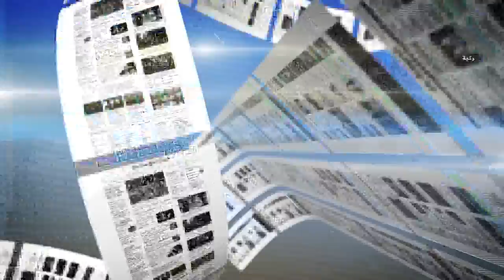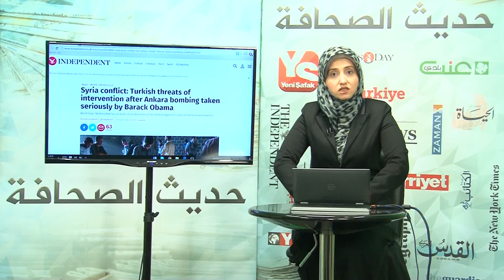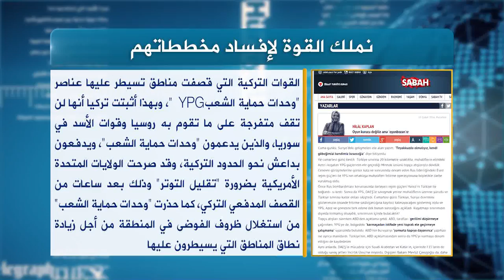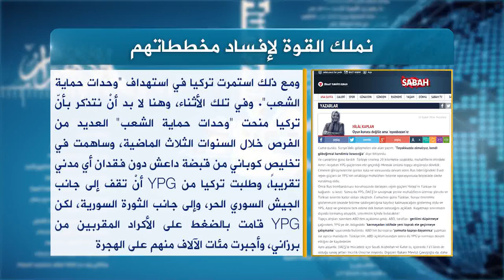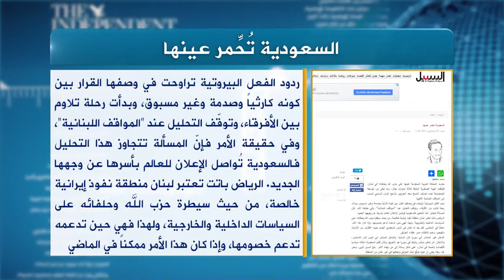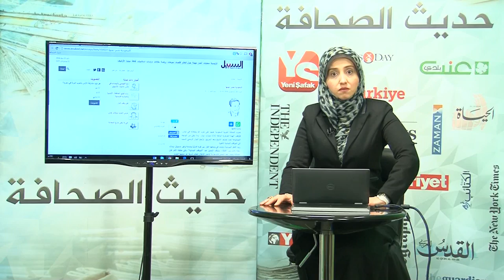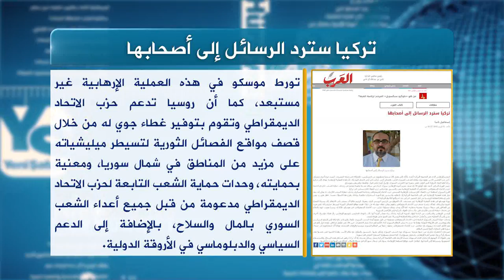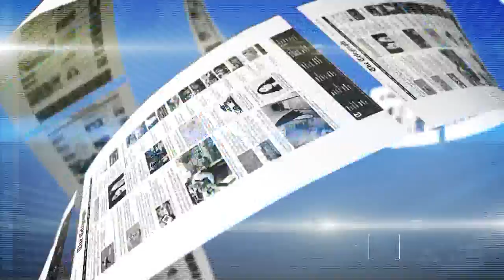حديث الصحافة 21 2 2016